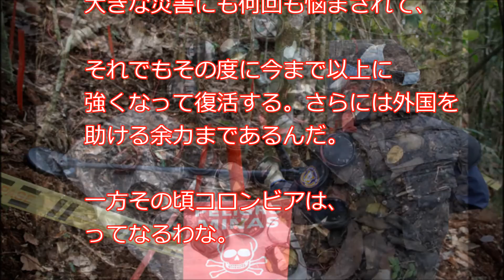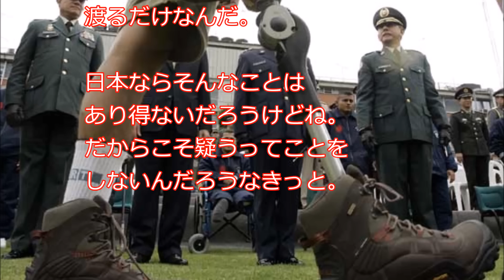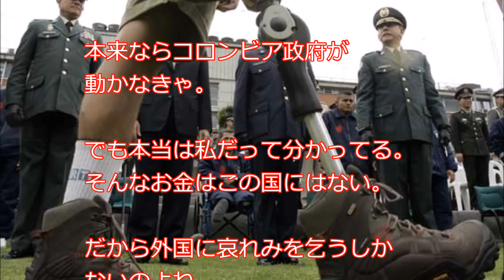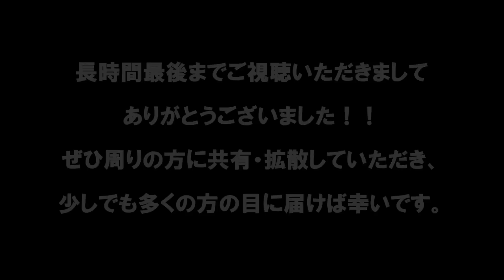【海外の反応】 なぜ日本はそこまで 他国に親切に出来るんだ。 安倍首相の合意への声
【海外の反応】
なぜ日本はそこまで他国に親切に出来るんだ。安倍首相の合意への声

安倍晋三首相は１１月１９日、地雷除去に１０億円資金協力ペルーのリマでコロンビアのサントス大統領と会談し、内戦で埋められた地雷の除去を目的とした１０億円の無償資金協力の実施を伝えました。

アラブの王室が天皇陛下に注ぐ「尊敬の念」【天皇陛下】の行動と想いに感動！【皇室・天皇】海外の反応

【海外の反応】 アメリカにとってこんな事は初めてだ…。"任務遂行対してココまで感謝されるとは…。"日本人の素養はやはり素晴らしかった。

少女がいきなり飛びついた！オランダ国民が絶賛した 【天皇皇后両陛下】の行動と想いに感動！【皇室・天皇】